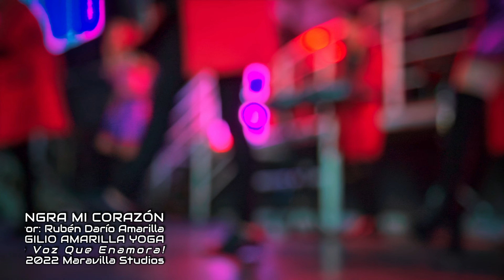Sangra Mi Corazón - Virgilio Amarilla Yoga ❣ / CUMBIA 2023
♪ Virgilio Amarilla Yoga "La Voz Que Enamora"
SANGRA MI CORAZÓN - Cumbia / Video Oficial
Autor: Rubén Darío Amarilla
¡Báilalo... Cumbia para vos!

Contratos:
Perú: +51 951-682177 / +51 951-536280 / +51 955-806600